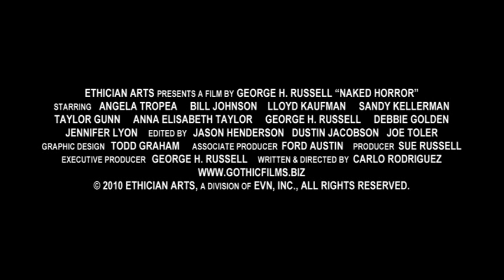George Russell & Naked Horror @ Action On Film Festival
From George H. Russell, producer of Long Pig, Maniac Bloodbath, and Psycho Killer Attack! Naked Horror: The Movie - Official Selection Action On Film Festival July 23-30. Check for screen times!

Starring: Angela Tropea, Bill Johnson, Lloyd Kaufman, Sandy Kellerman, and Debbie Golden.

Producers: Ford Austin, Sue Russell, George H. Russell

Terror lurks in the dreams of a young woman who discovers that she is connected to the supernatural world through her psychic nightmares. Once she realizes that her dreams are not just her imagination gone wild but represent a real threat, she vows to fight the supernatural force terrorizing her.